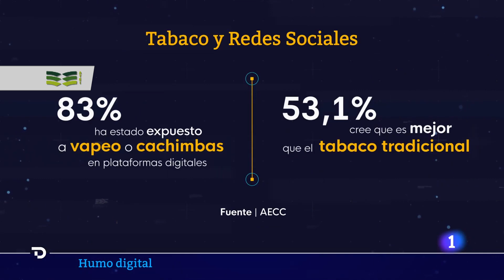La adicción a los vapeadores aumenta entre los jóvenes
Expertos alertan sobre la difusión sin relugación que existe sobre el uso de los "vapes", pues al menos en España, los jóvenes creen erróneamente que fumar desde un vapeador es más sano que fumar tabaco normal.